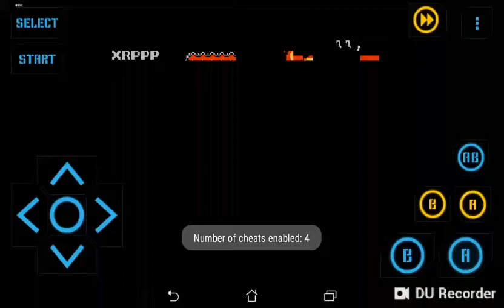NES Contra Death World 2019 - (Hack)